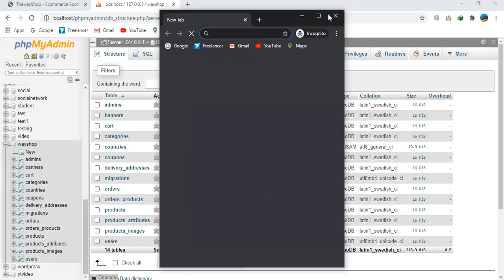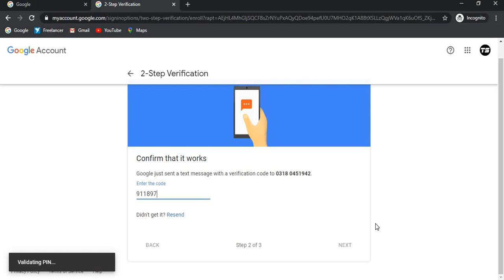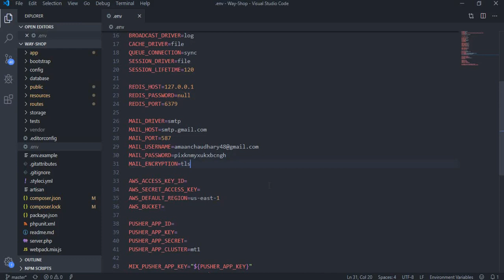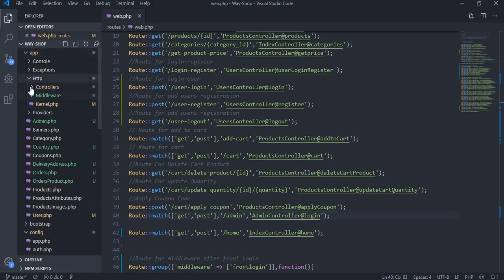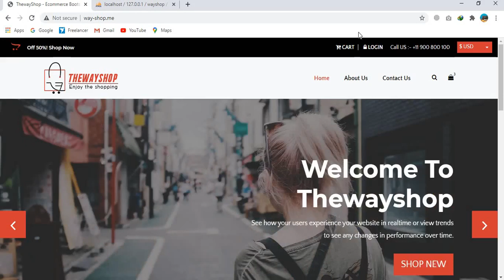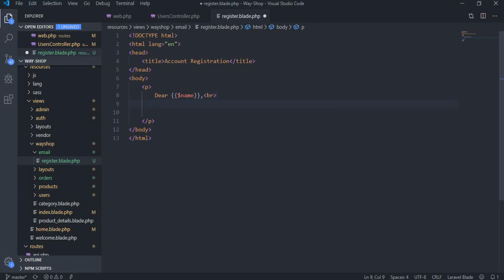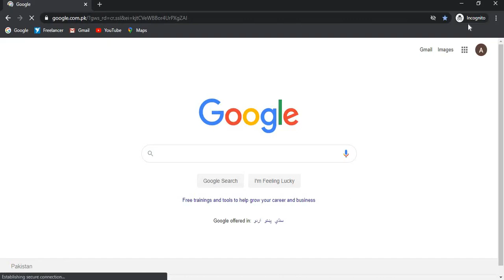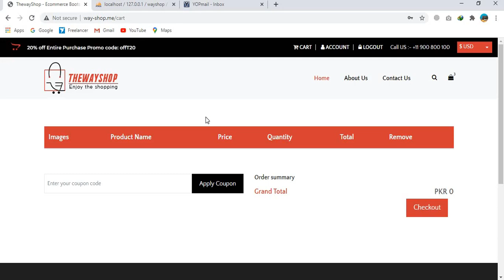Ecommerce Website in Laravel || Send Email to Register User Using G-Mail SMTP || Part 68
Hi in this video i will tell you how to configure gmail smtp port there are two steps in mind to configure gmail smtp to send emails as much as you can these two steps are as follows

Step 1 : Enable  step 2 verfication in your google account
Step 2  : Create App password or secret key to generate emails